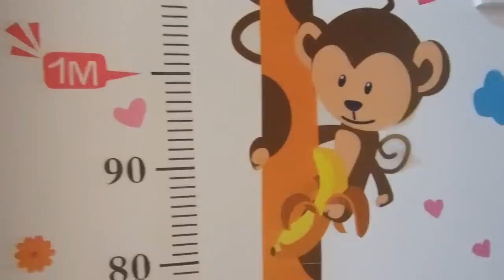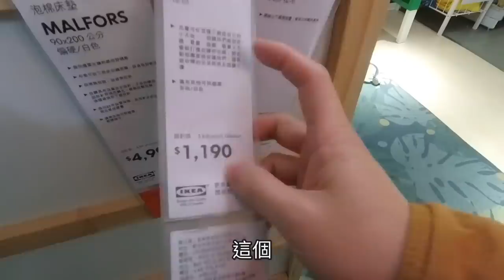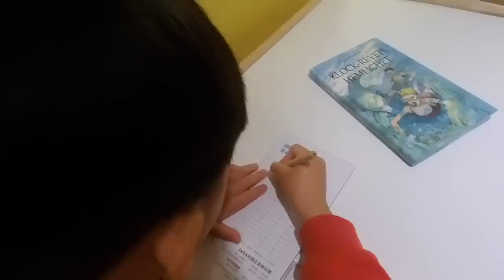《IKEA十萬買什麼ep4》超酷的配件!裝上以後床變成房子!｜輕鬆打造秘密基地｜組裝兒童床頂篷【阿宅爸爸】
翻轉床本身就已經是很好用的多功能床了,
還可以搭配床頂篷這個配件,
輕鬆的把床變成一間很酷的小房子,一個超厲害的秘密基地,
這個配件當初在ikea一看到就覺得好酷,
也是最後決定要買翻轉床的原因之一.

*這次只有一樣東西,費用是1190元,完全不用按計算機哈哈!
拍攝工具:
Sj8 Pro
Panasonic Lumix DMC-GF3
剪輯工具:
iMovie
final cut pro